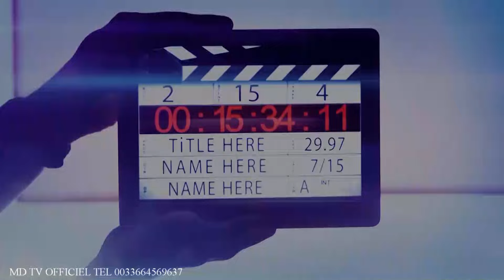LA PRINCESSE CLARISSE N.GANGA